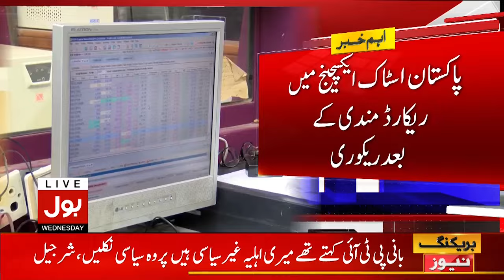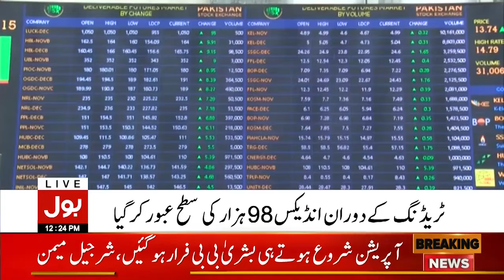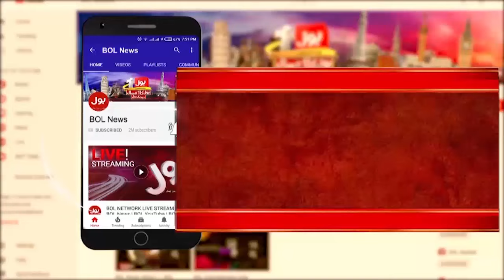PTI Protest In Islamabad | BOL News Bulletin At 12 PM | Internet Service Restored